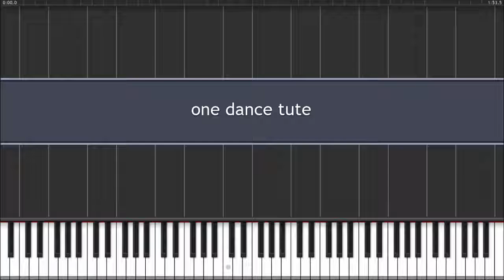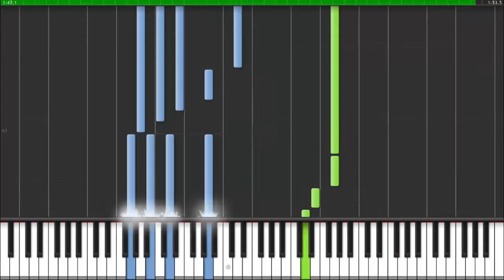Drake - One Dance Piano Tutorial - Easy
Learn to play One Dance on piano. Easy piano version.